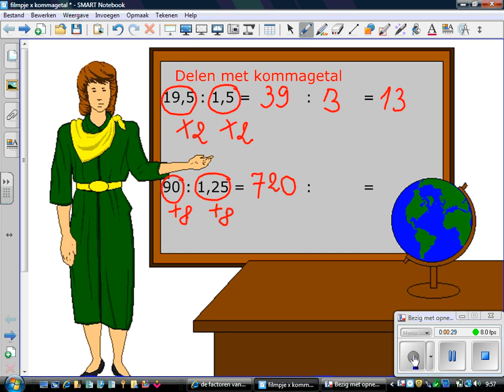delen door kommagetal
Voorbeelden van hoe je kan delen door een kommagetal